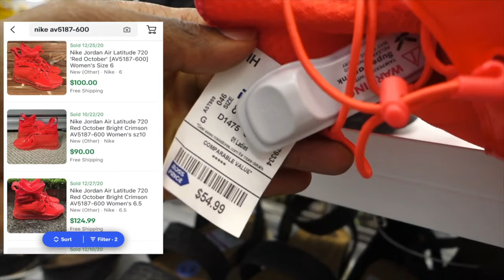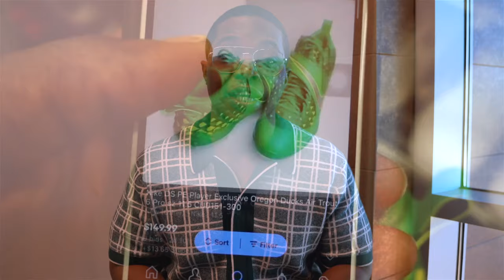WATCH THIS BEFORE YOU START A RESELLING BUSINESS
Every year thousands of new resellers come into the industry and only 4% succeed. In this video, I break down the five reasons why 96% of new resellers fail and how you can avoid making those same mistakes!

Do you need help starting or growing your reselling business? Book a 1-on-1 coaching session: DapperAdvisor.com

The complete list of reseller supplies and a suggested booklist for your mindset

My Poshmark Closet: @DapperAdvisor

POSHMARK: Get $10 Off Your First Poshmark Order. Use Code - DapperAdvisor

MERCARI: Sign up for Mercari using this and get $10 off your first purchase. Additionally, get $20 once you complete your first $100 in sales.